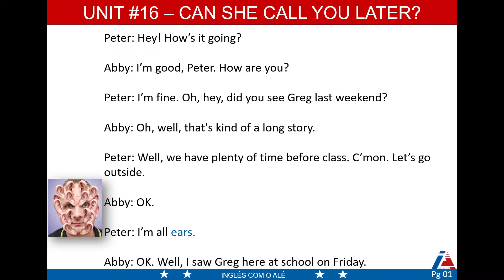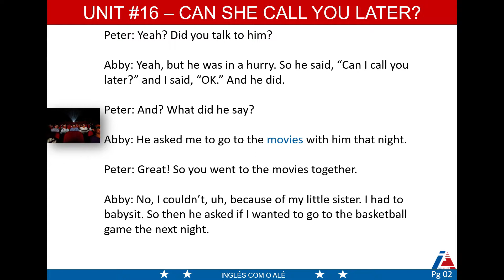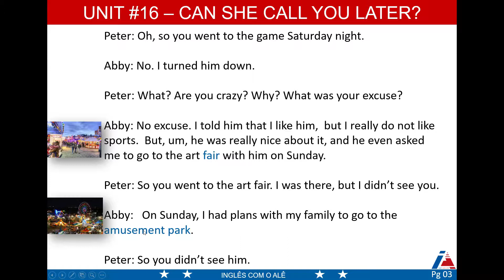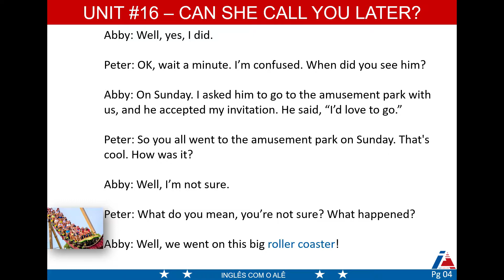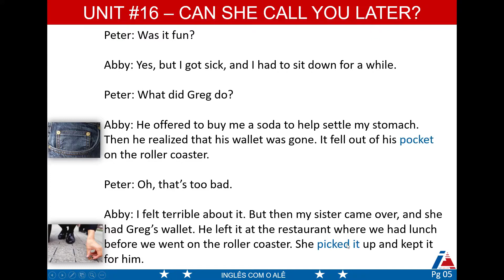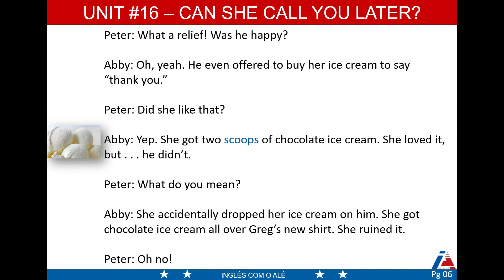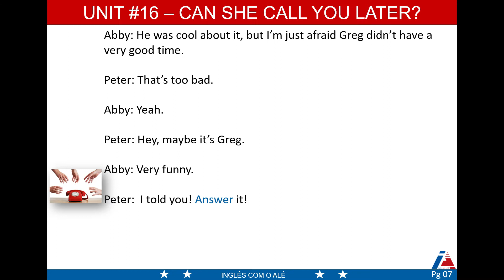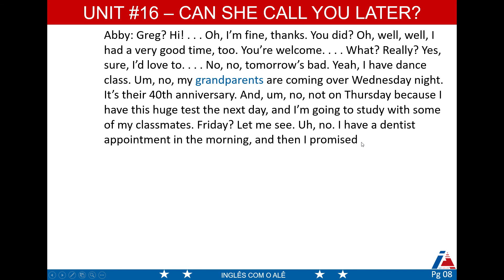UNIT #16 - CAN SHE CALL YOU LATER - WORKOUT